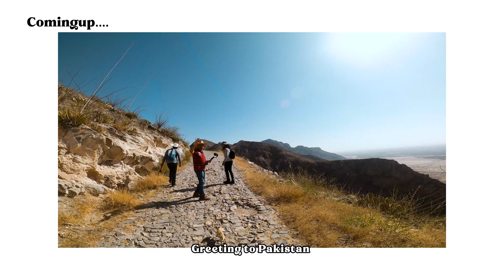Mexicans 🇲🇽 took me for an Epic hike @DonBenitoRubio | Torreon Coahuila | Raw vlog Ep 6